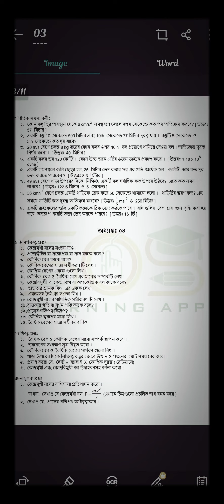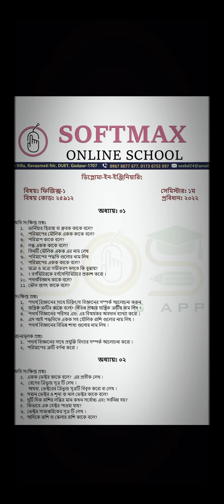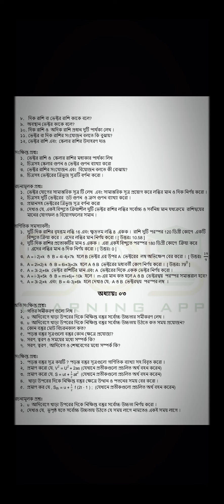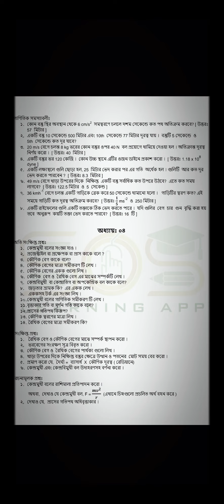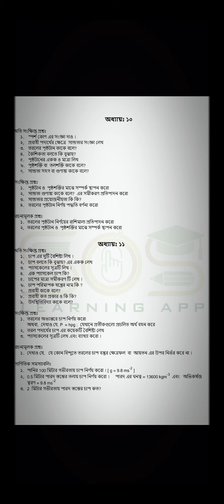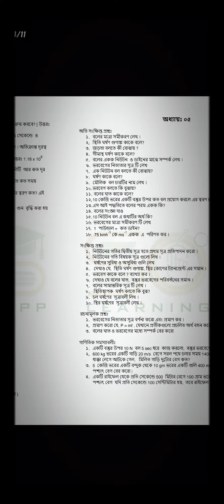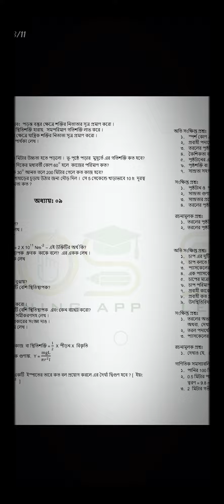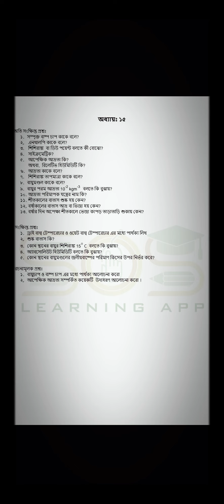Polytechnic physics 1 suggestions(2022)।পলিটেকনিক ফিজিক্স ০১ সুপার সাজেশন(২০২২) | 100% common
পলিটেকনিক ফিজিক্স ০১ সুপার সাজেশন(২০২২) ||
Polytechnic physics 1 suggestions(2022)। Diploma 1st semester physics full suggestion I 100% common

©‌✅➡️®গুগল ড্রাইভে request acsses পাঠালে accept করা হবে।
🔴✅তারপর আবার গুগল ড্রাইভে প্রবেশ করলে ঢুকতে পারবেন।

১ম পর্ব ফিজিক্স ০১